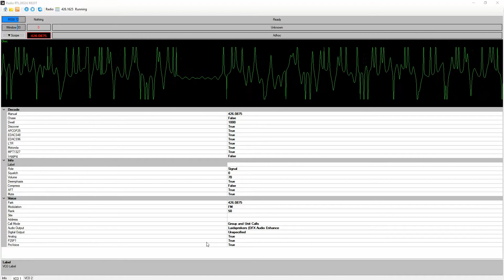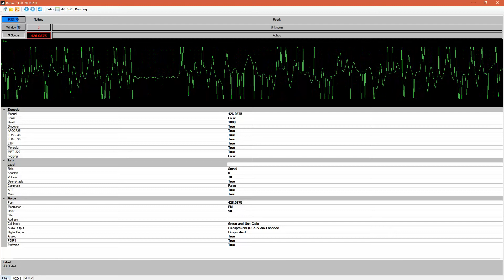unitrunker 2.0.0.37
Can't decode anything... What do I wrong? With Wintelive, no problem...